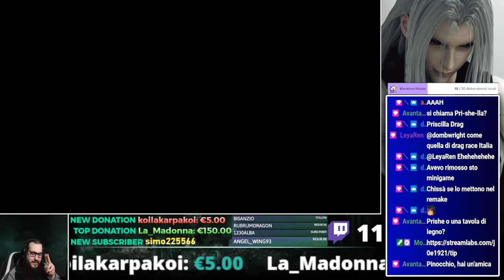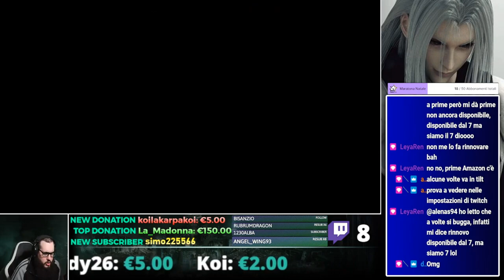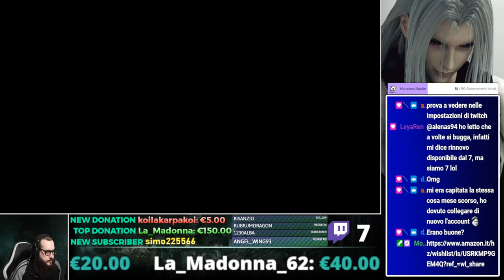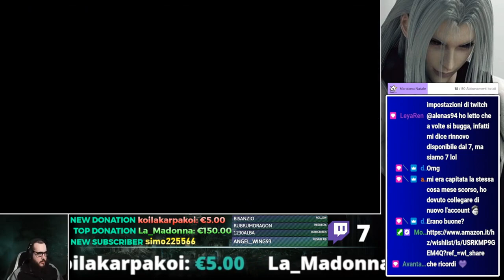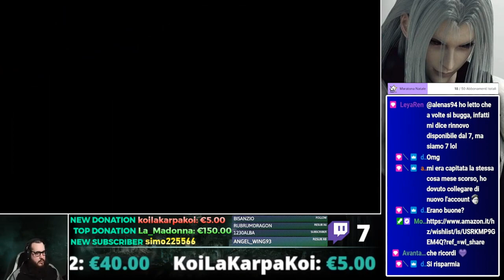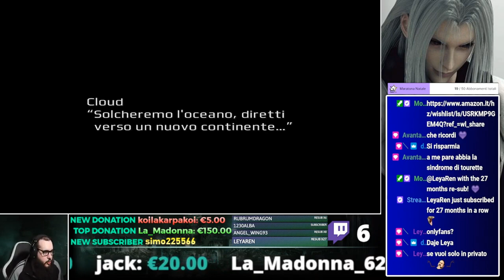Final Fantasy 7: The "Perfect" experience #23 - Junon Town pt.2 (Serie a puntate)